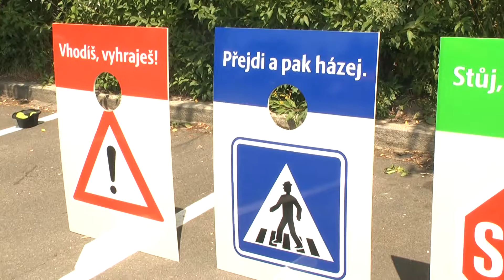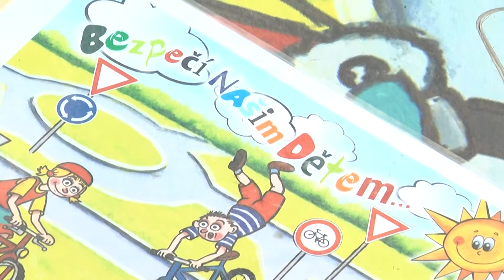Akce Hurá děti bezpečně na prázdniny